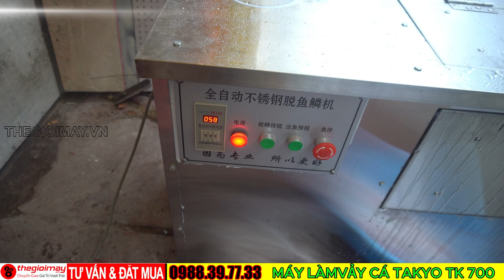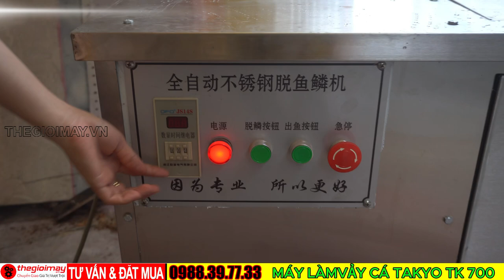Tăng tốc xử lý vảy cá với máy làm vảy cá công nghiệp Takyo TK 700, làm vảy 25kg cá lóc trong 60 giây